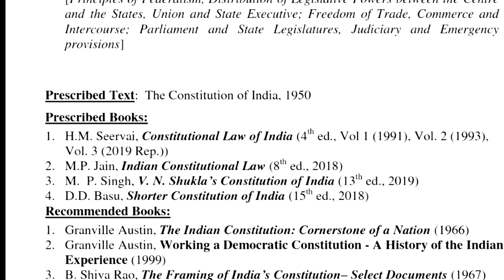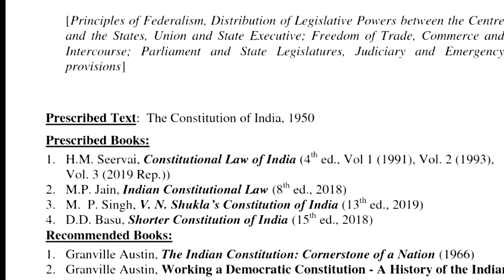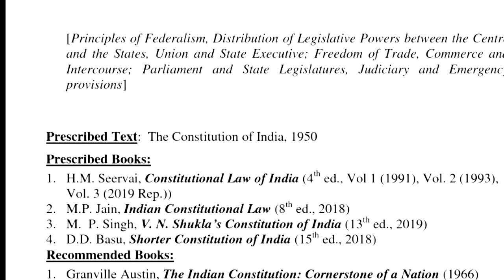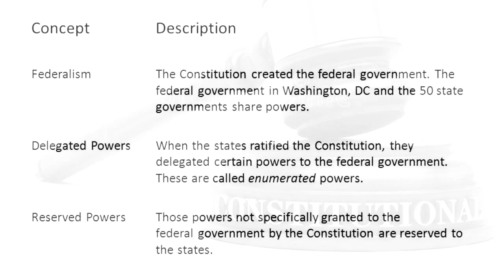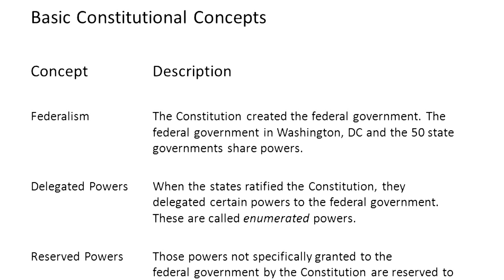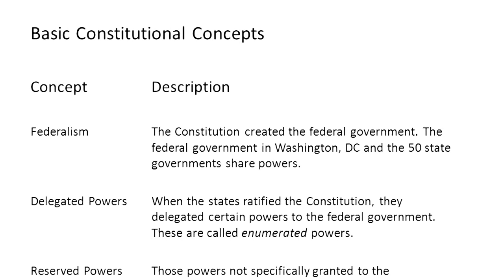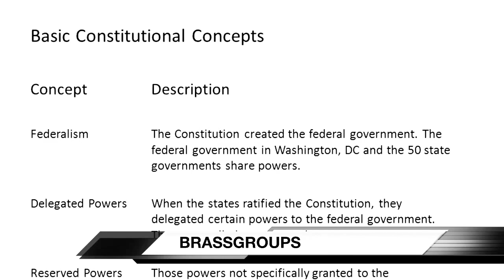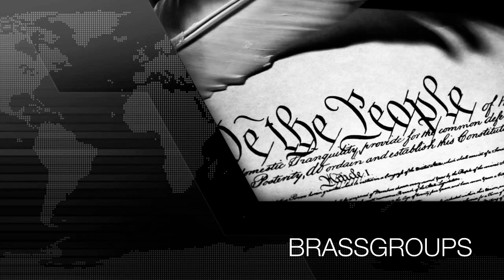CONSTITUTIONAL LAW || CL || BY PROF. K. || COMPLETE LECTURE -4th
TOPIC - PREAMBLE AND BEGINNING OF ARTICLE 1

PDF- Important Law Books Link

Follow Us On. For Important Updates..

BRASS FUSION's will Cover all the lectures.